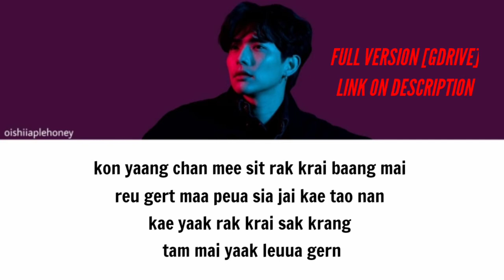WHY? - Lee Thanat | BOYS DON'T CRY [Romanized Lyrics]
Song : WHY?
Artist : Lee Thanat
©️ GMMTV RECORDS

xoxo